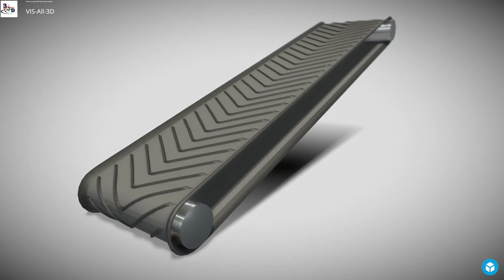Rubber Conveyor Belt Shape Keys-Animation - Perspective 4